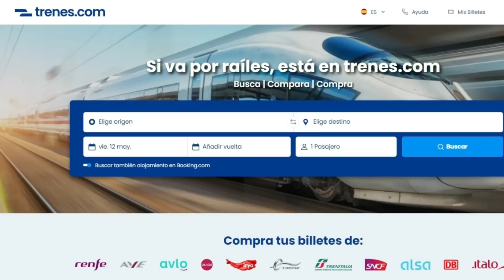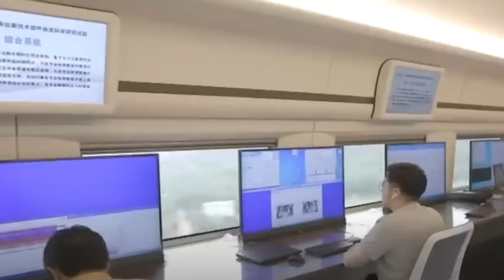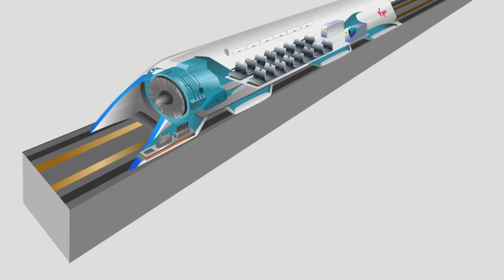💥 EL NUEVO TREN MAS RAPIDO DEL MUNDO está en China / Récord de Velocidad / Tren Bala / Shinkansen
Parece que tenemos nuevo récord mundial en un tren de alta velocidad, aunque con matices y con voces discrepantes.
Un récord logrado en China con su modelo CR450, que quiere mejorar sus líneas, ampliarlas y elevar su velocidad y donde la tecnología implementada para este hito ferroviario podría ser clave.
Y te cuento los detalles en este vídeo.